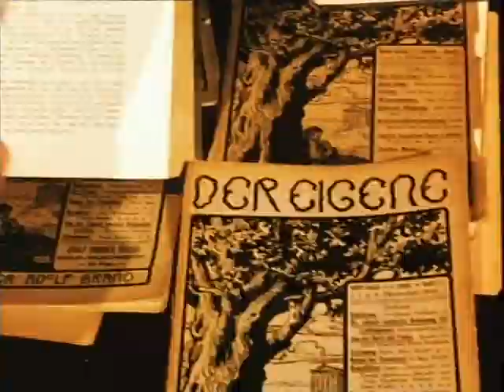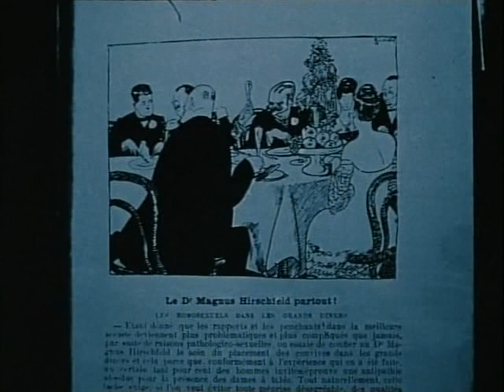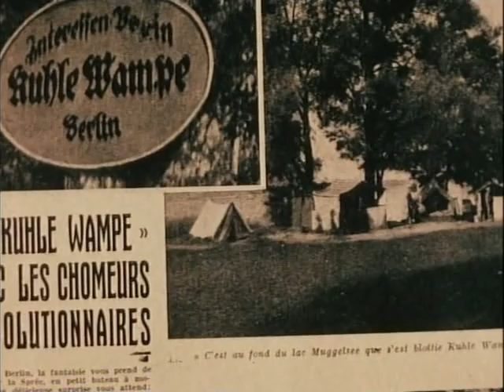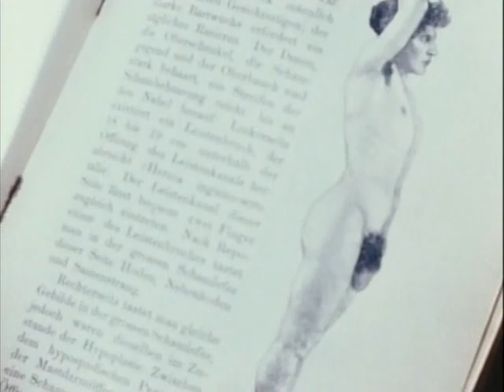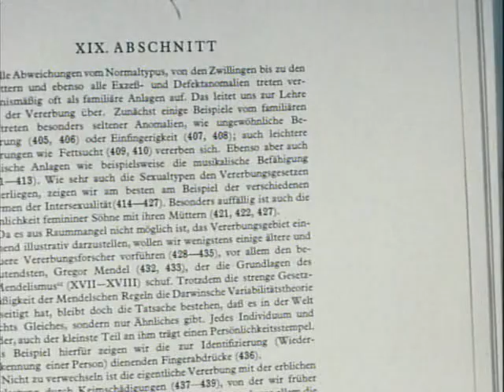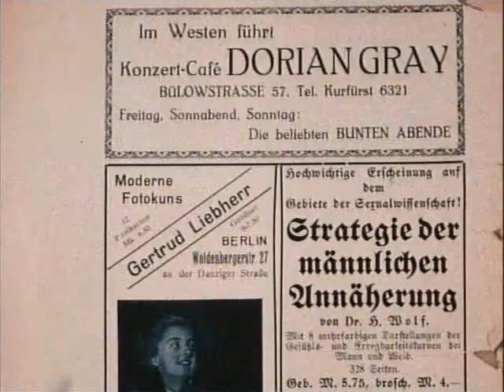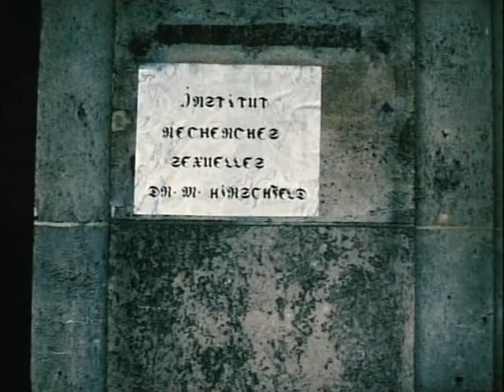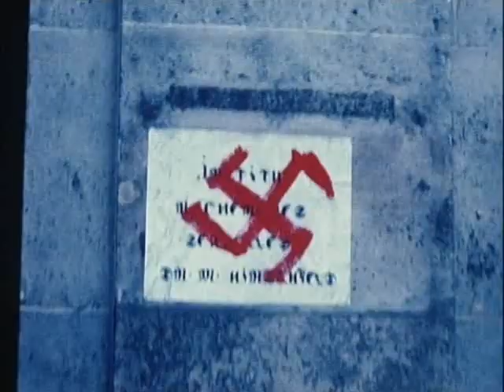Race d'Ep - 2 Le troisieme sexe (LIONEL SOUKAZ), 1979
Race d'Ep -- Paris street slang for homosexual, is a four-part French film that argues that ''gay liberation was not born in the 60's'' but, instead, had its roots in the mid-19th century. The film, which opens today at the Agee Room in the Bleecker Street Cinema, is modestly scaled but not amateurish, acted by what appear to be nonprofessionals who never overreach themselves. It seems to have been shot silent, with soundtrack narration added later.

It is the point of Lionel Soukaz and Guy Hocquenghem, who conceived and made the film, that the more or less concurrent development of photography and the birth of an unashamed homosexual consciousness in the 19th century were not a coincidence. Photography, says the narrator, ''created a new definition of 'mankind' '' and gave the homosexual the means by which he could express his ''forbidden'' desires.

The film begins with ''The Pose Period,'' a consideration of the life and work of Baron von Gloeden who, we are told, gained a reputation in the second half of the 19th century by his photographs of nude Sicilian boys. The film rather amusingly recreates the baron's fussily fancy visions of naked goatherds and streetboys idealized in classical poses. Intercut into the film's new footage are what I take to be some examples of the baron's actual work. --nytimes

Lionel Soukaz, born in 1953 in Paris, is a French filmmaker.

Since 1973, he began to make films in super-eight, and directed short queer underground films, still taboo in the tradition of FHAR, from pornography (Ixe) to social criticism (I Live In a Bush World). His films often take the form of film essays, similar to that of Jonas Mekas.

He organized several gay film festivals in 1977 at the Film Festival of La Rochelle, and in 1978 in Paris (la "Quinzaine de cinéma homosexuel"). The Ministry of Culture festival interfered, stopping Soukaz. He directed Race d'Ep, un siècle d'images de l'homosexualité with Guy Hocquenghem in 1979. He has been pursuing a career as a discreet, marginal videographer in recent years (and claimed as such). --Wikipedia